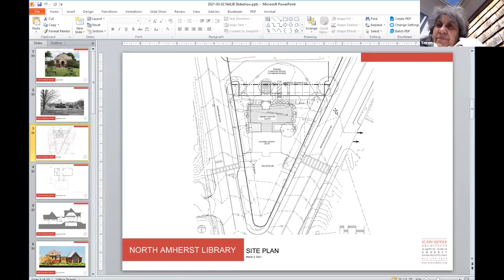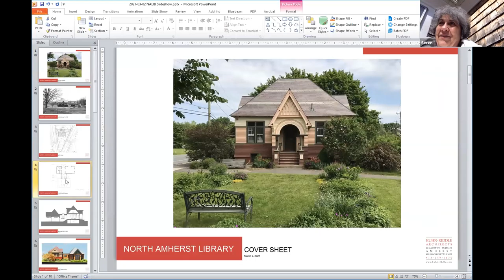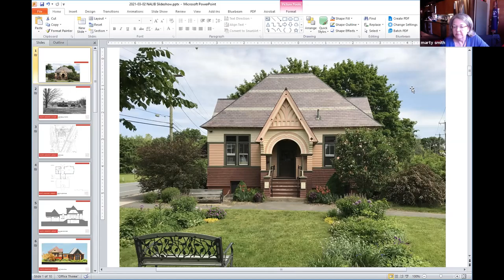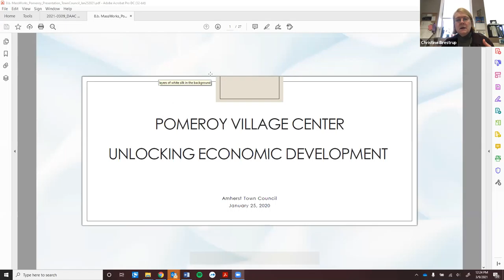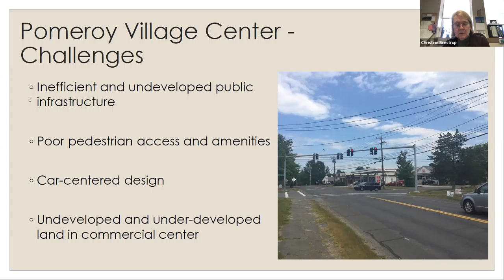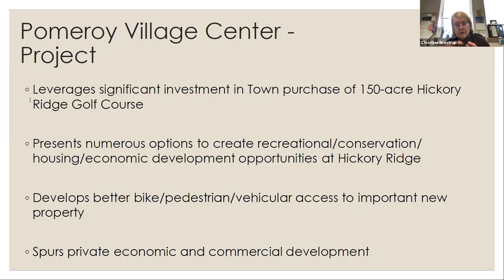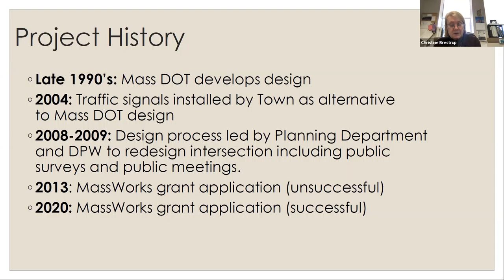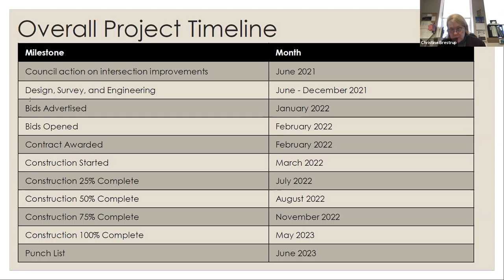Disability Access Advisory Committee Mar 9, 2021